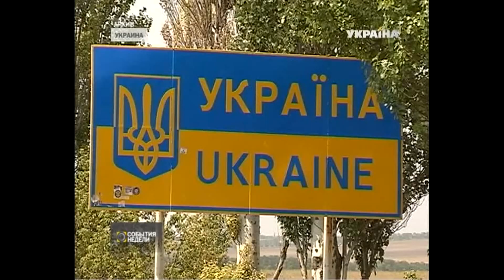Встреча в Астане: о чем говорили Азаров и Медведев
В минувшую среду, впервые после начала "торговой войны" Москвы против Киева, встретились премьер-министры противоборствующих сторон - Дмитрий Медведев и Николай Азаров.  В Астане прошло заседание "Высшего Евразийского экономического совета".

Главное происходило за кулисами - переговоры о возможности или невозможности сотрудничества Украины с "Таможенным союзом". Если Медведев публично приревновал Украину к Евросоюзу, то ни у казахов, ни у белорусов никакой ревности по поводу украинской евроинтеграции не возникало.

Более того, белорусский премьер Михаил Мясникович явно подыграл Киеву. Подробности - на видео!